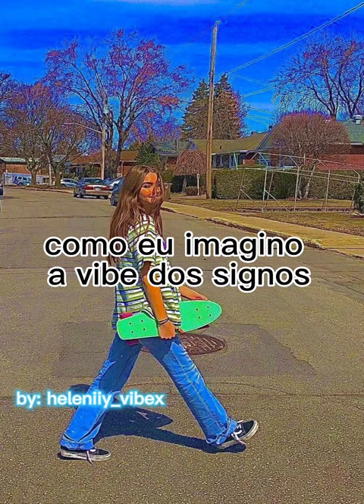como eu imagino a vibe dos signos